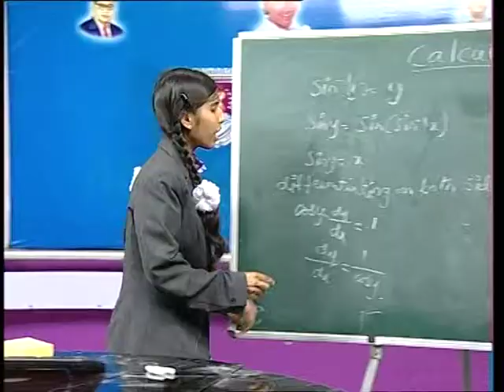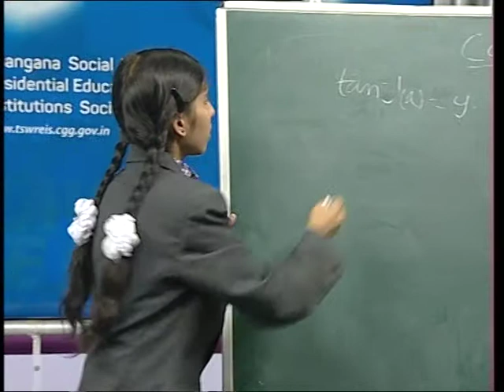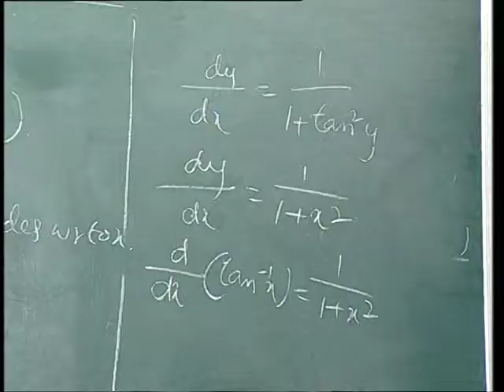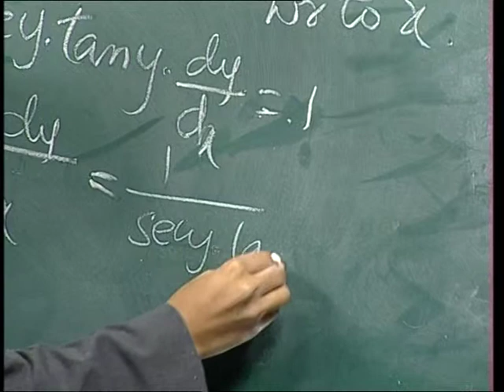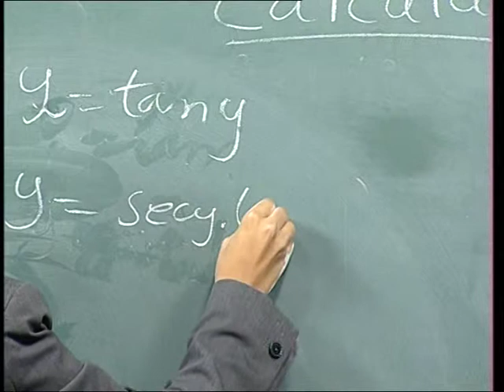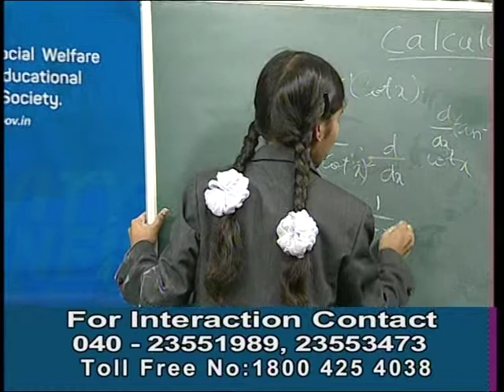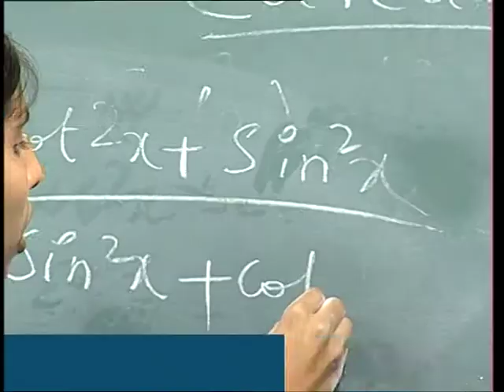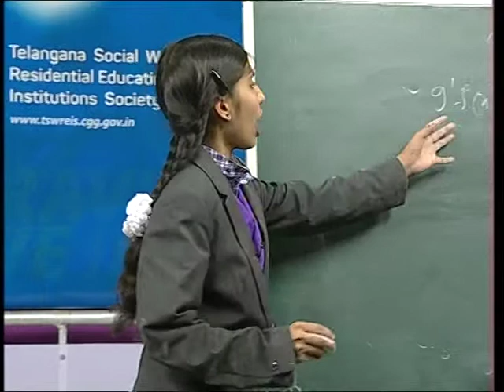TSWREIS - Super Students - 2015-16 - S.Malathi - MPC I Yr - Part-II.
TSWREIS - Super Students - 2015-16 - S.Malathi - MPC I Yr  - The derivate of the inverse of a function - Maths -Narsingi, R.R. Dist.